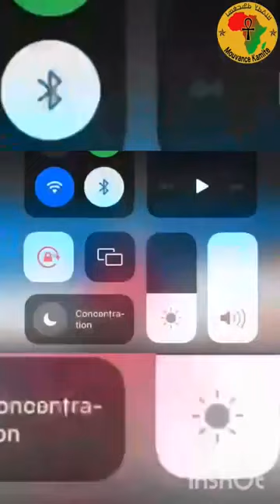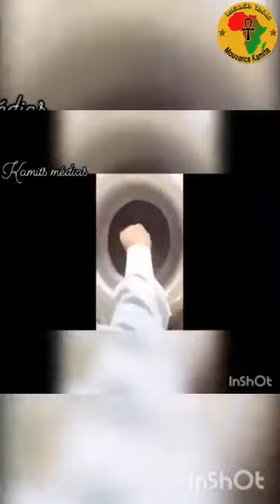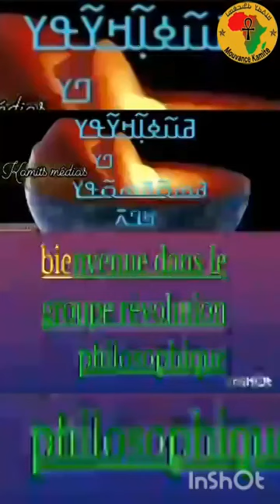Le satan arabe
Video de Magassa Yere Yere